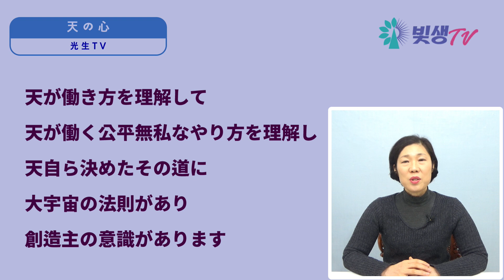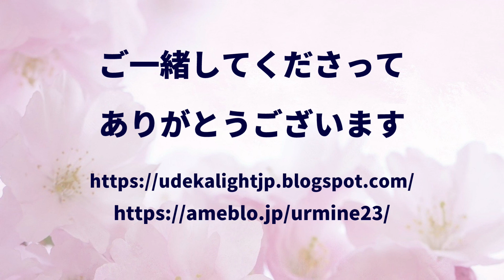(大宇宙の構造編)天の心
多くの応援をお願いします。
次のアカウントを使用してください。

次は韓国の銀行口座です。

これは韓国のオンラインポータルDAUMにある私たちのホームページです。